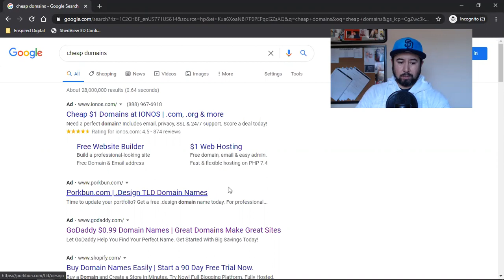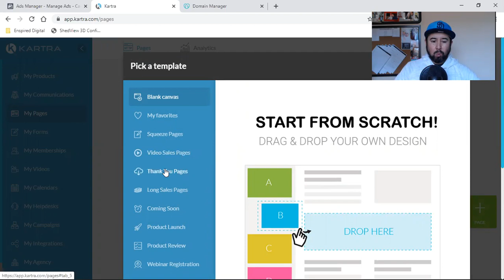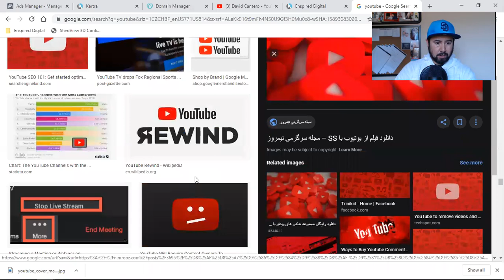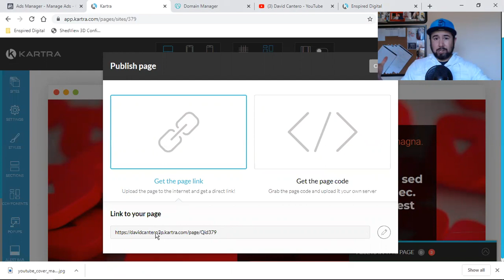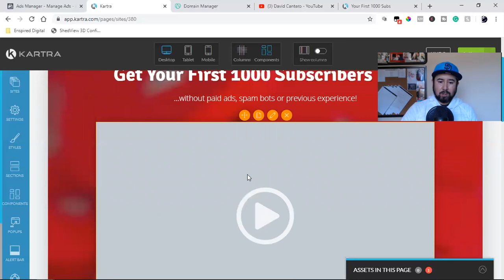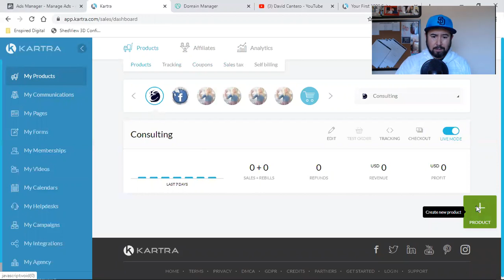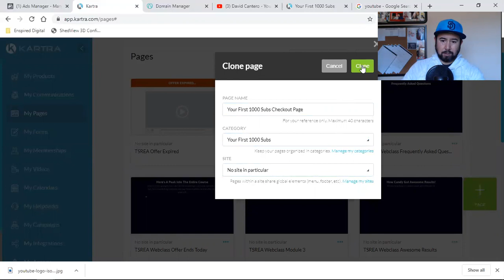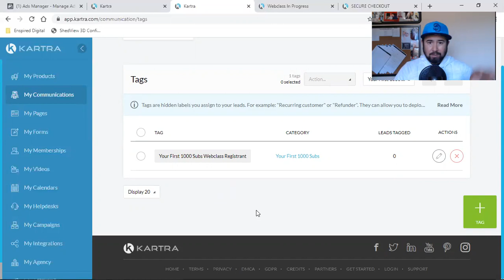I LITERALLY JUST BUILT A 6 FIGURE FUNNEL